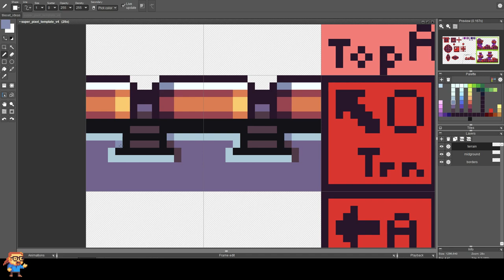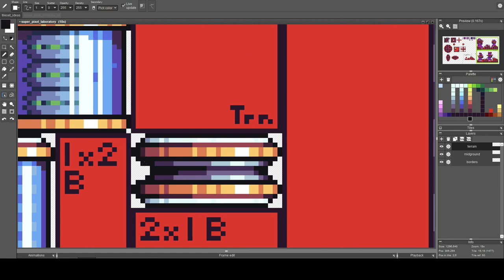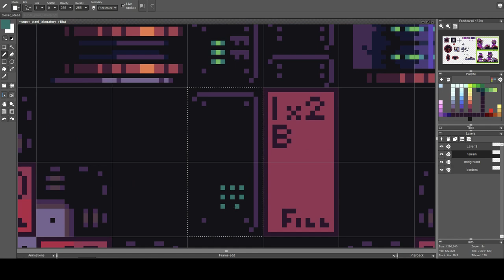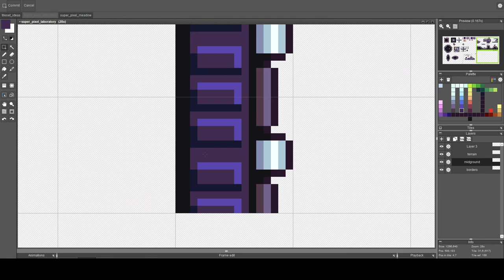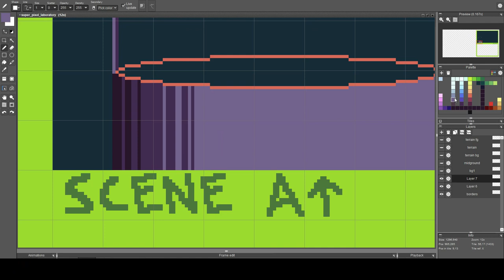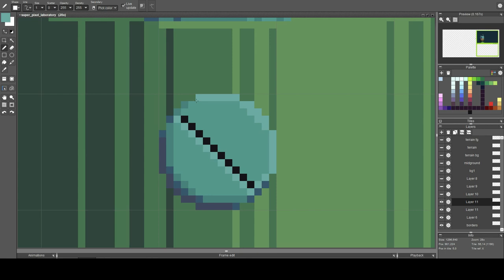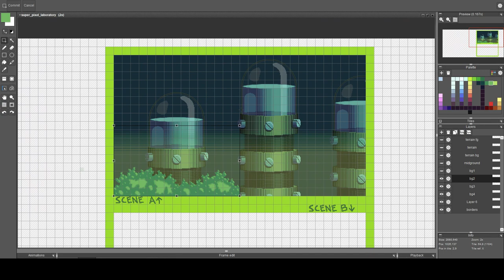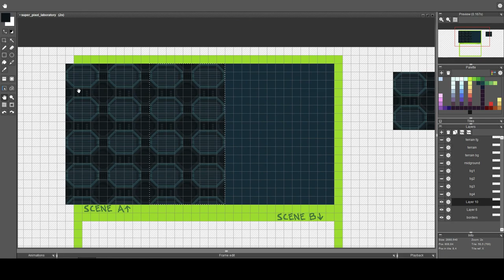Speed Spriting - Super Pixel Laboratory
Hi everyone! This is the making of the sixth tileset in the SNES-inspired Super Pixel series: Super Pixel Laboratory. Sci-fi tilesets are my favorite!